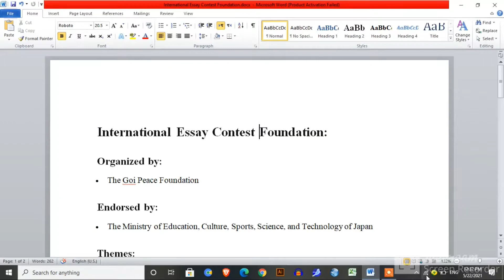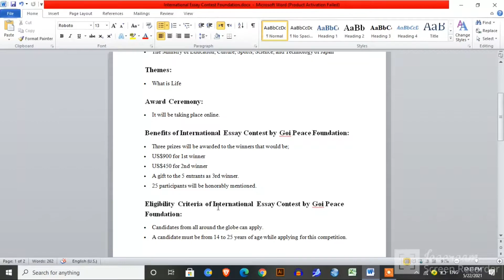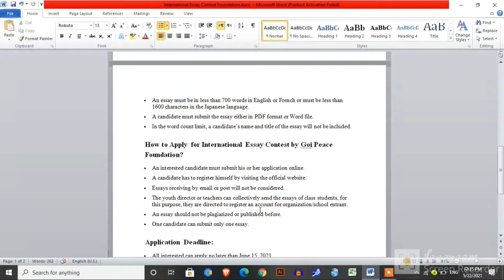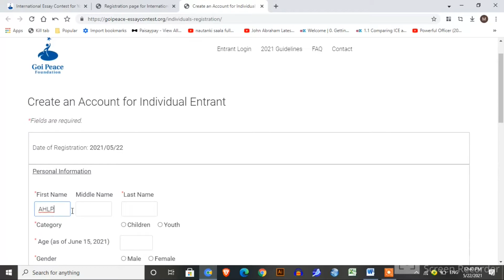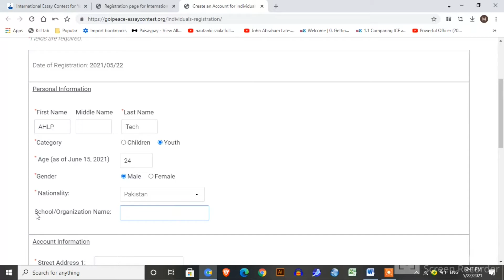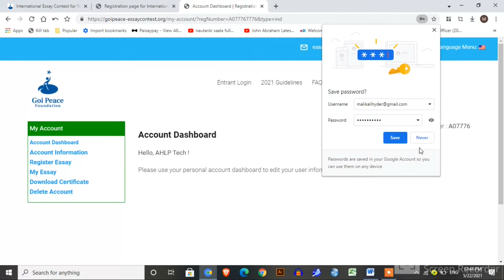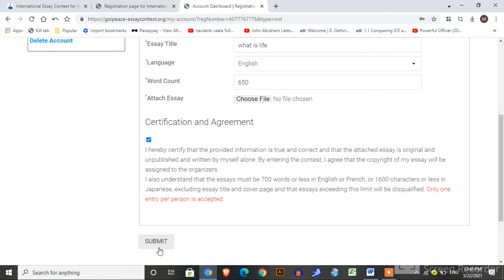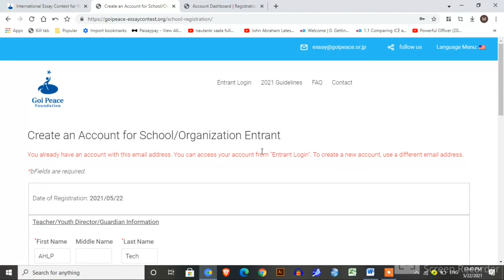International Essay Contest 2021 Win Cash Prizes How to Submit an Essay Online Goi Peace AHLP Tech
Welcome to ahlp tech

in this video, I explained how can you apply for goi peace international essay competition what are requirements how much you will be rewarded.

,,,,,,,,,,,,,,,,,,,,,,,,,,,,,,,,,,,,,,,,,,,,,,,,,,,,,,,,,,,,,,,,future content ,,,,,,,,,,,,,,,,,,,,,,,,,,,,,,,,,,,,,,,,,,,,,,,,,,,,,,,,,,,,,,,,,,,,,,,,,
programming languages
C
C#
python
PHP
CSS
javascript

other
adobe illustrator
adobe photoshop
adobe InDesign
adobe premiere
adobe after effects
Camtasia
shortcut
filmora
inpage
Corel draw
WordPress
inpage
microsoft word
microsoft excel
microsoft powerpoint
microsoft one note
microsoft outlook
microsoft publisher
microsoft access
Microsoft infopath designer
Microsoft infopath filler
Microsoft office picture manager
Microsoft clip organizer
Microsoft digital certificate for VBA project
Microsoft upload center
Microsoft share point workspace
Microsoft language preferences
weblauncher recorder
computer hardware
computer software
basics of internet
Freelancing.
E-Commerce Management.
Creative Writing.
digital literacy
QuickBooks.
AutoCAD.
digital marketing
search engine optimization
artificial intelligence
internet of things
blockchain
cloud-native and mobile web computing

shorturl.at/AEK12

 shorturl.at/GKQWZ

Digiskills: Digital marketing hands-on exercise no 3 batch 6 2020 | how you can create and edit a blog

Digiskills: Digital marketing hands-on exercise no 4 batch 6 2020 |how you can create a Facebook group
how to download virtual university past papers and handouts - what is the new grading scheme of VU

YouTube complete earning course Urdu Hindi | how to earn money from youtube complete course Urdu

how to upload youtube video with complete guidance | SEO concept | additional settings
how you can create a youtube channel | how you can customize channel | how to use youtube studio 2020
How you can make an effective thumbnail for youtube in Urdu/Hindi | complete color scheme guidance (also included color schemes and values)
Adobe Illustrator complete Training course - Class 16- youtube thumbnail in Urdu /Hindi by AHLP Tech (quick)